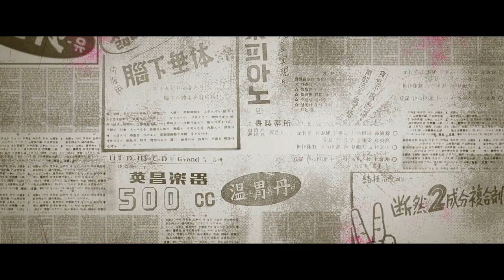Zombie For Sale - Official Trailer (2020) Comedy, Horror Movie